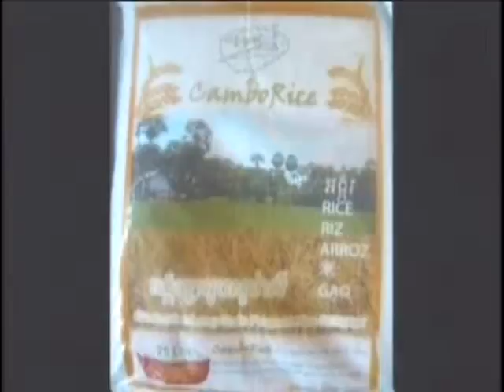VOKA Episode 63 Part 2